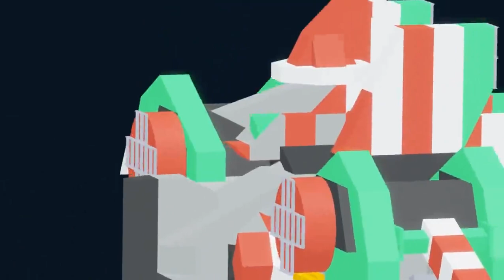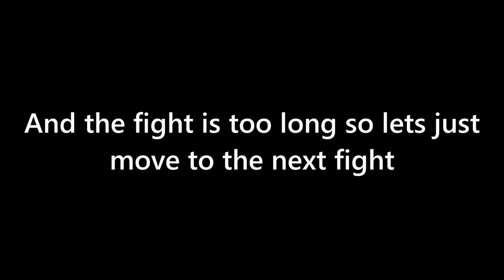Mech Battle 4 || Plane Crazy Mech Battle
I did some mech battle again.

People in this video:
1. RobloxMadeMeLostAcc
2. Agent_6666
3. FayyadhRobloin
4. Delta_catts
5. Travis_Enzo